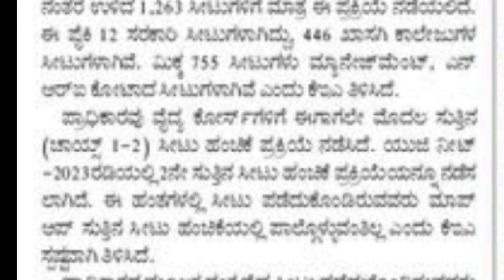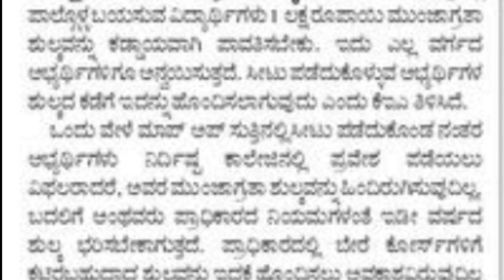NEET MOPUP ROUND UPDATE|KCET SECOND EXTENDED ROUND BEGINS ON|students solution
Upi id:hatersvtu@ybl